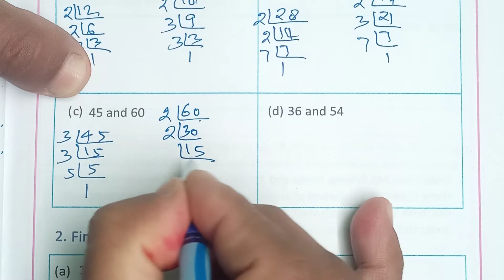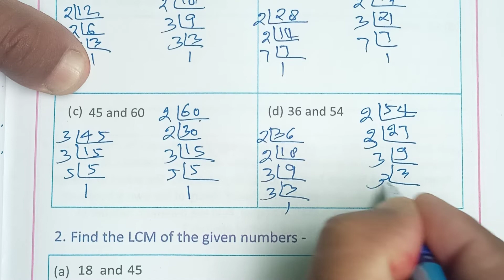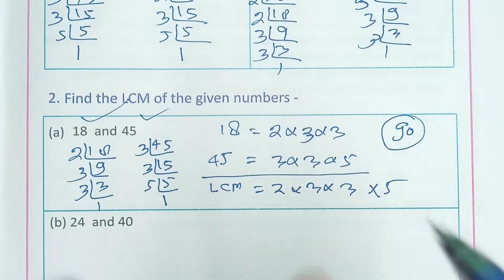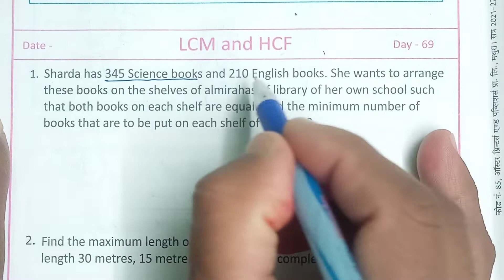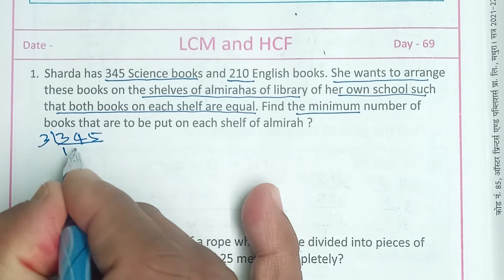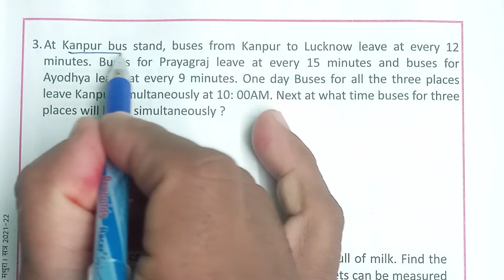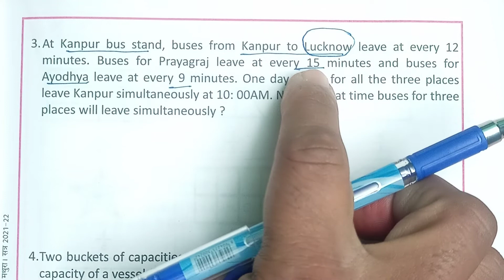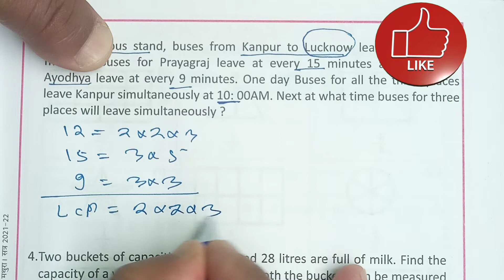गणित ज्ञान कक्षा 5 कार्य पुस्तिका || Mathematics Class 5 Work Book || Day 68 and 69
Knowledge of mathematics class 5
गणित ज्ञान कक्षा 5 कार्यपुस्तिका
day 68 and 69
Numbers
PS Bhanpur
PS Bhanpur kurawali Mainpuri

लिंक कक्षा 5 कार्यपुस्तिका भाग 2

लिंक कक्षा 5 कार्यपुस्तिका गणित ज्ञान

लिंक कक्षा 5 कार्यपुस्तिका गणित ज्ञान भाग

लिंक कक्षा 5 कार्यपुस्तिका गणित ज्ञान दिन

Thanks to all my students for seeing this class.

बच्चों आप लोगों के लिए हमारा इस क्लास देखने के लिए बहुत-बहुत धन्यवाद और अगर आपका कोई हमसे सवाल है तो आप दिए गए नंबर पर हमें व्हाट्सएप कर सकते हैं हमारा कांटेक्ट नंबर है।